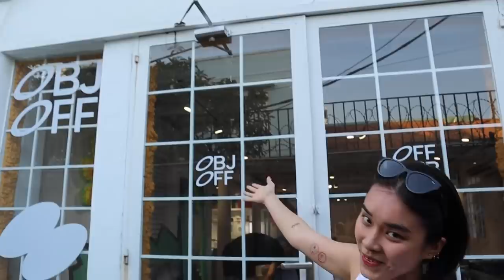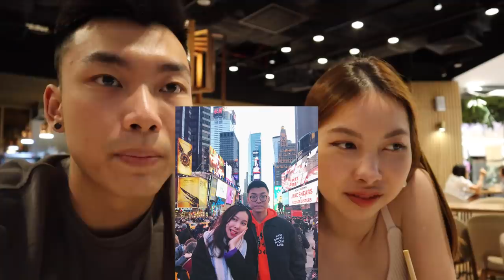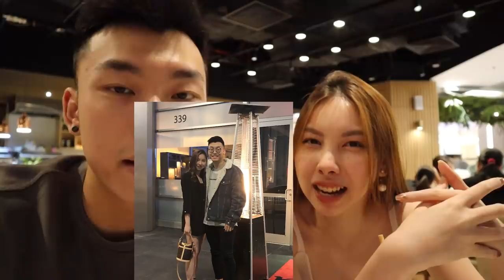[VIETSUB] Vlog #47: An English Speaking Vlog Pt.3 - Lần Đầu Kể Hết Chuyện Tình Yêu | TIEN LE